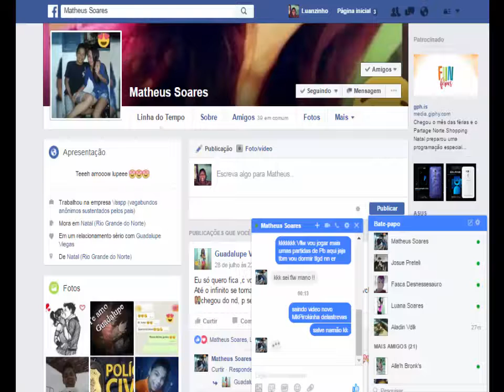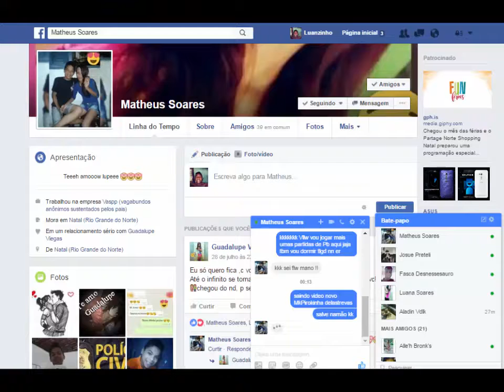Gta Sa - Execução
▬▬▬▬▬▬▬▬▬▬ஜ۩۞۩ஜ▬▬▬▬▬▬▬▬▬▬▬▬▬
▓▓▓▒▒▒░░░ LEIA A DESCRIÇÃO DO VÍDEO ░░░▒▒▒▓▓▓
▬▬▬▬▬▬▬▬▬▬▬ஜ۩۞۩ஜ▬▬▬▬▬▬▬▬▬▬▬▬

🎁🎁🎁🎁🎁🎁🎁 Muito Obrigado Por Assisti o Video 🎁🎁🎁🎁🎁🎁
 🎁🎁🎁🎁🎁🎁🎁 Vc é Muito importante pra min Obg 🎁🎁🎁🎁🎁🎁

🎁🎁🎁🎁🎁🎁🎁🎁🎁 se Poderem Se inscrever nos 🎁🎁🎁🎁🎁🎁🎁
🎁🎁🎁🎁🎁🎁🎁🎁 Canais abaixo eu agradeço Vllw 🎁🎁🎁🎁🎁🎁🎁
Canal Do Matheus :

Maninhos nesse video estou no Gta San Andreas Com Mod

Confg Do meu pc é
Intel core
2Gb de ram
2.6 GHZ
Com Placa de video

Ruim né?? Mais ainda assim eu tenho a desposição de Gravar Videos E Editar pra Vcs Galerinha 😂😂😂